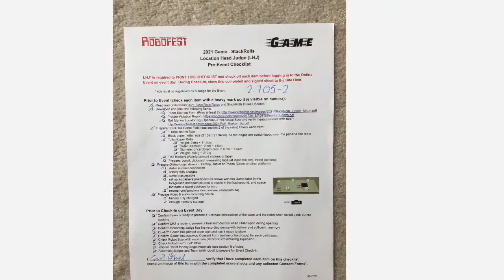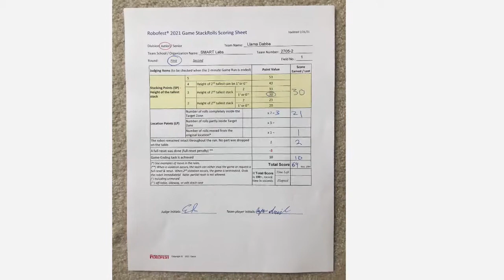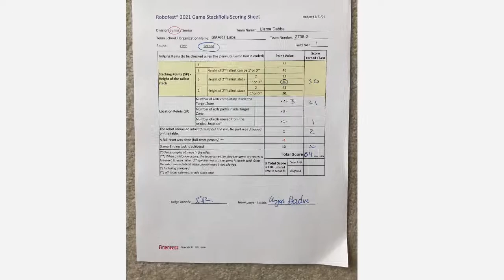2705 2 Stack Rolls Video Qualifier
The Llama Dabbas attempt to qualify for the Robofest Stack rolls championship in 2021.  Sores of 64 in each round.